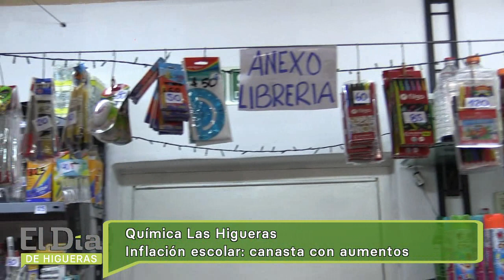Inflación escolar: canasta con aumentos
Los artículos escolares ya son parte visible en las vidrieras comerciales y en la mayoría de los casos, el aumento de precios es notorio. El Día de Higueras salió a recorrer algunas de las librerías para conocer cuál será el impacto de este incremento a pocos días de iniciarse el ciclo lectivo.